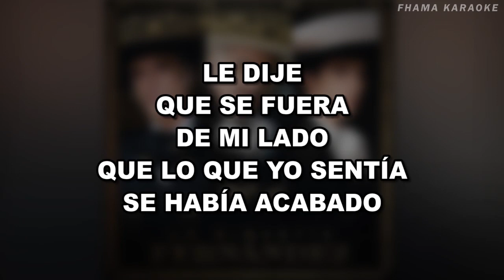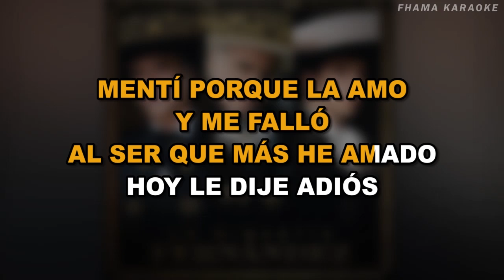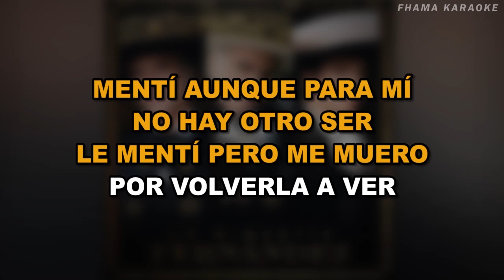Alejandro Fernandez Y Vicente Fernandez - Menti | FHAMA KARAOKE